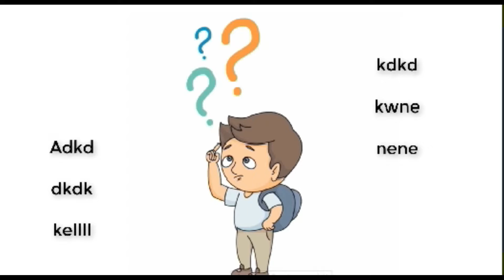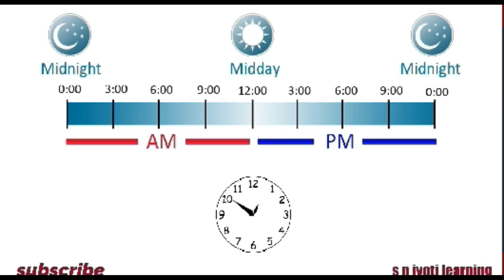am pm| am pm full form | latin word | s n jyoti learning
am pm ka full form
s n jyoti learning